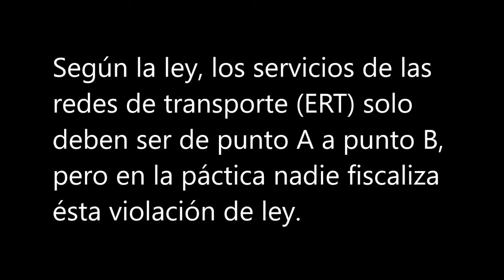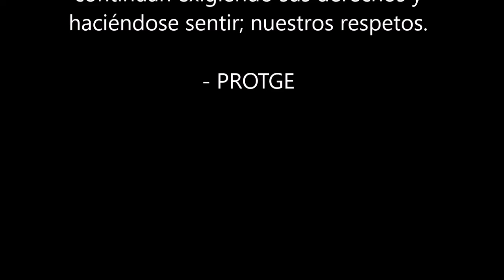Tour Ilegal 000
Área del Fuerte San Cristobal